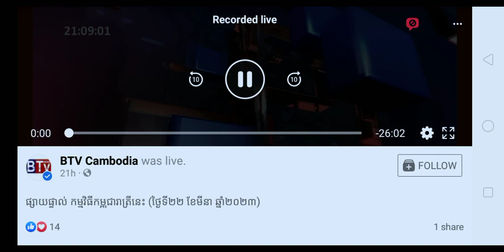btv new ident